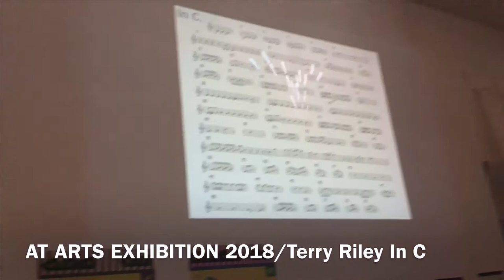アートで表現《色即是空》/ アートと17名のミュージシャン@AT ARTS EXHIBITION 2017/2018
2017・2018年に参加したグローバル・エキシビジョン【AT ARTS EXHIBITION】での様子です。

2017年度は『色即是空 空即是色』をテーマにインスタレーションアートを展示しました。

▼作品を通してのメッセージ▼

物象は因縁によって変化する性質のものであり、それは即ち『無常』です。

宇宙の万物の真の姿は“空”であり、実体ではありません。

しかし“空”とは一方的に全てを否定する虚無ではなく、知覚しているこの世の現象の姿こそが“空”なのです。

この世の物質的現象は相互に絡み合って、様々な現象となって現れていますが、それらが無ければ無いのであって、実体が無いものです。

しかしその無常観や虚無感にいつまでも囚われるのではなく、実体が無いということを踏まえ、この物質的現象に臨んでいくことです。

2018年度は巨大龍画を出展し、またスペイン・ポーランド・韓国・日本のアーティストの作品展示と共に、会場にて17名のミュージシャンによる演奏【Terry Riley In C】が繰り広げられ、非常に幻想的な空間となりました。

【Terry Riley In C】

●Trumpet/
Christopher Fryman
Koike Masanori
Fukunaga Hideki
Sasaki Ryo
Miyazaki

●Tenor Horn/ Pascal Hisashi Nakata
●Tuba/ Kaori Suganuma
●Saxophone/ 伊藤 誠

●Flute/
Manna Sasaki
Nozomi Kameo

●Violin/ Matsumura Yuka
●Guitar/ Dan Cosley

●El.Bass/
Michio Tsukui
Sakurai

●Melodica/ Sakai Yasushi
●Double Bass/ Tetsuro Hori
●Wood Block/ Yasushi MEW(pulse)

AT ARTS MUSIC ENSEMBLE
Director/ Christopher Fryman